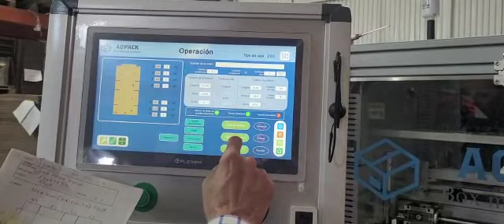2500 auto box maker for corrugated box